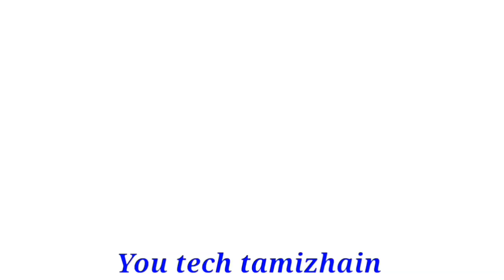விருச்சிகம் ராசிக்கு தை பிறந்தால் அனைத்து இனி மேல் மாரி விடும்